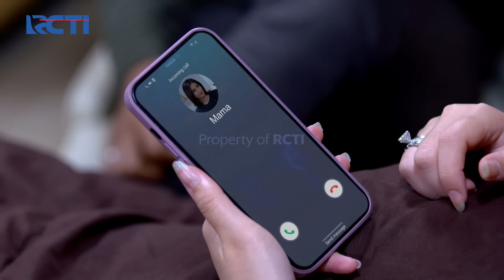KESAKITAN😭😭 AL MERASA BERSALAH SAMA ANDIN🥺 | IKATAN CINTA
Saat Membawa Andin ke Rumah Sakit AL Panik Dengan Keadaan Si Balon Biru, Kemudian AL Merenung dan Merasa Bersalah Karena Dirinya Andin Sampai Sakit Perut Seperti Orang Mau Melahirkan, AL Merasa Bersalah dan Berjanji Dalam Hatinya Tidak Akan Marah-Marah Lagi ke Andin.

KESAKITAN😭😭 AL MERASA BERSALAH SAMA ANDIN🥺 | IKATAN CINTA | Eps.511 | (4/4)